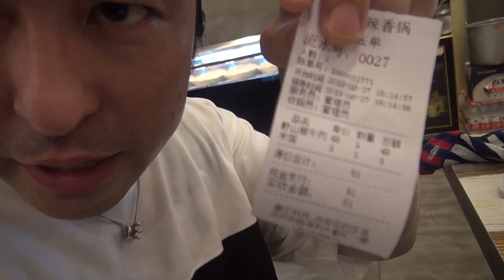【中国ぼっち旅④】食べ放題だと思ったら危うく警察沙汰に…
食べ放題だと思って入った中国のレストランが。。。

最後にアフレコあります。何卒。

☆過去の動画☆